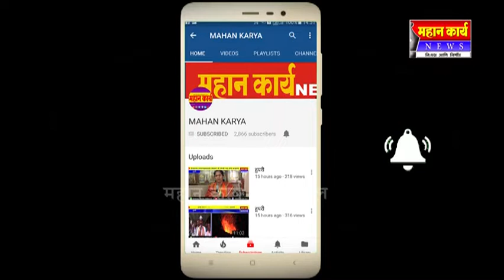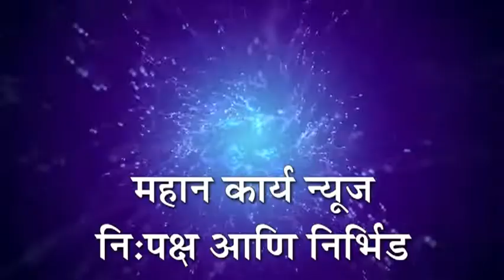कोरोचीत पत्रकार दिन उत्साहात साजरा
कोरोचीत पत्रकार दिन उत्साहात साजरा : परिसरातील पत्रकारांचा मान्यवरांच्या हस्ते सत्कार